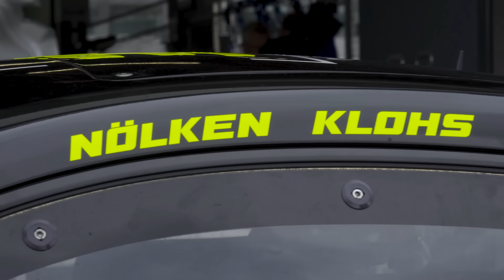Erfolgreicher Einsatz des Porsche Cayman GT4 beim NLS 1/2 Rennen / Nürburgring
Im heutigen Video zeigen wir Euch unseren ersten Einsatz mit dem Porsche Cayman GT4 bei der NLS 1&2. Für uns war es ein erfolgreicher Double-Header.

Viel Spaß!

Individuelles Chiptuning✔️
Eigene Softwareentwicklung✔️
Eigener Leistungsprüfstand✔️

  / mcchipdkr
  / mcchipdkrcom

Bei Fragen oder Anregungen schreibt uns eine E-Mail oder ruft uns an:
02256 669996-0